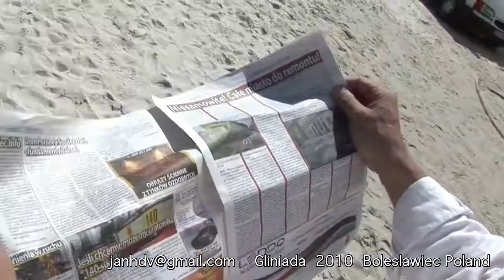Gliniada 2010 -Bogdan Nowak -Elżbieta -zylisy-2 laski- piasek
Wywiad z Bogdanem Nowakiem - przecinany  wystepem Grupy Tanecznej Eli-Elżbieta Eisenblaetter
napewno nie spodoba sie niektorym  dziennikarzom  prowincjonalnym ale
 wedlug mnie Bogdan nie powinien stawac sie politykiem w  marynarce i krawacie tylko  tylko  w glinie i kapeluszu